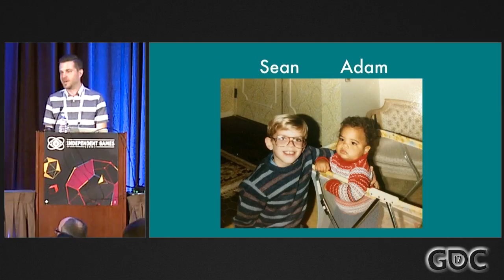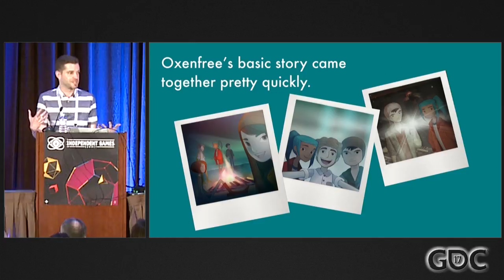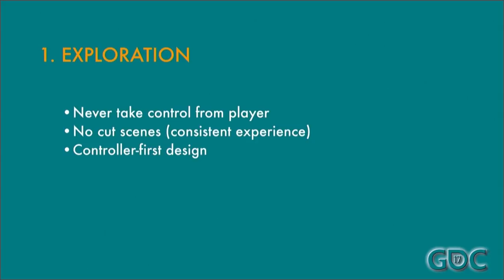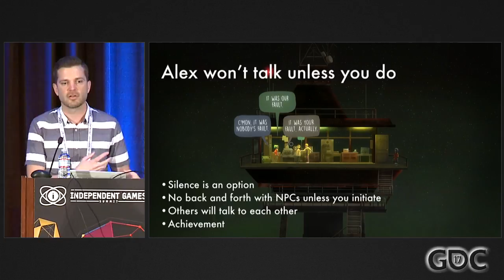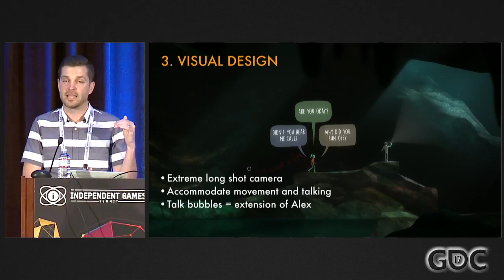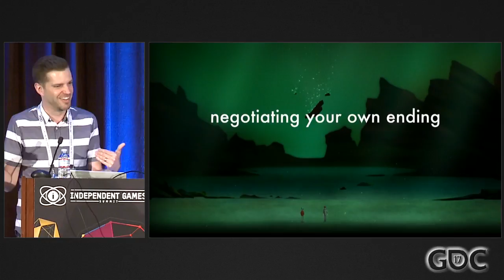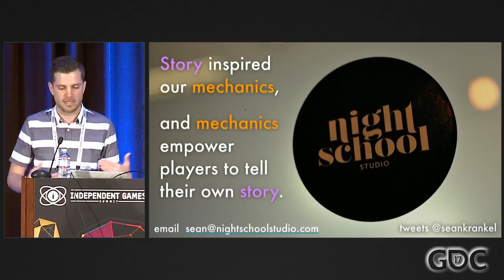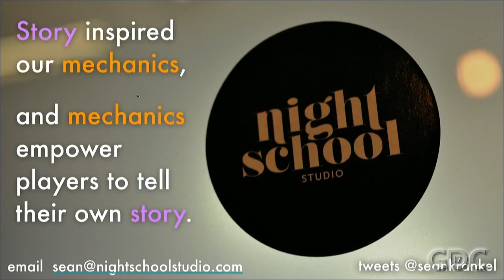Building Game Mechanics to Elevate Narrative in Oxenfree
In this 2017 GDC talk, Night School Studios co-founder Sean Krankel, dives into the various design decisions that went into creating Oxenfree, an acclaimed supernatural thriller rooted in communication and exploration.